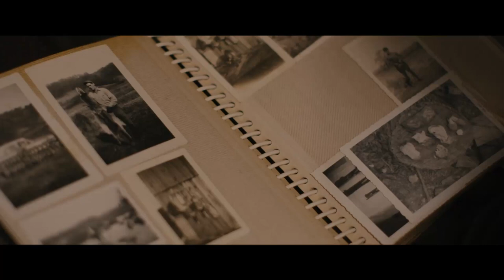Blue Ruin (2013) - a violent anti-violence anti-revenge revenge film (SPOILERS!!!)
WARNING!  Spoilers for Blue Ruin (2013), Jeremy Saulnier's brilliantly contrary masterpiece.

This is intended for viewers who are familiar with the film, but if spoilers are not a deterrent, it is not necessary to have seen the movie to follow this video.